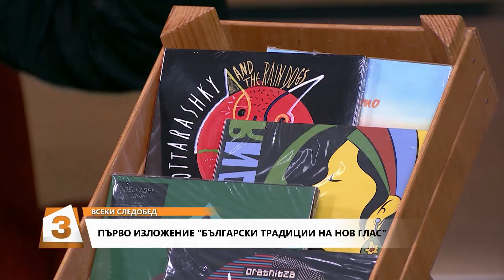"Всеки следобед с Криси" 27.02.2018, За изложението "Български традиции на нов глас"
За изложението "Български традиции на нов глас" - дизайнерът от VEZE Николета Палакарчева и Тим Гюбел от Fusion Embassy